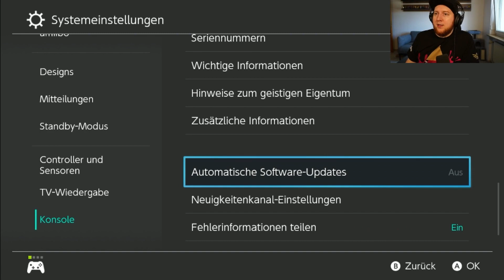ACHTUNG ERSTMAL NICHT UPDATEN - Patch 1.1.2 | The Legend of Zelda: Tears of the Kingdom